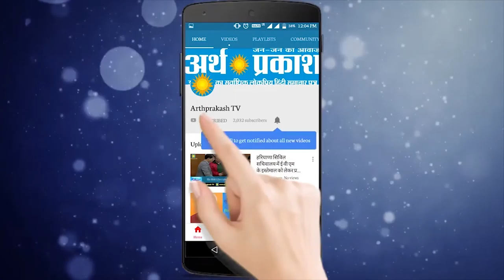देखिये इंडियन क्रिकेट टीम के इस खिलाड़ी का वीडियो हो रहा है वायरल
Arthparkash Tv